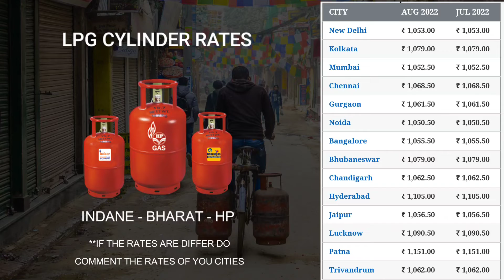24 August 2022 | LPG Cylinder Rate | LPG Price Hike | Gas Cylinder Price Today